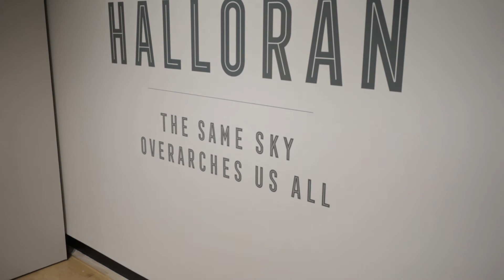Lia Halloran: The Same Sky Overarches Us All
"Lia Halloran: The Same Sky Overarches Us All" explores the lesser-known history of early women astronomers and the central role they played in modern astronomy, including the discovery and documentation of major celestial bodies. Using large-scale cyanotypes -- a photographic printing process developed in the mid-nineteenth century, primarily for scientific use -- Halloran examines how perception, time, and scale informs the human desire to understand the world and our emotional and psychological place within it. The exhibition also features her first immersive, three-channel video installation, Double Horizon (2019), an aerial exploration of the space above Los Angeles.

This exhibition is made possible, in part, by a generous grant from the Maryland State Arts Council, Chapman University, and an Artworks Grant from the National Endowment of the Arts. Additional support is provided by the Dorothy and Nicholas Orem Exhibition Fund.

On view September 5 - November 22, 2019

Videography: Jonathan Thorpe